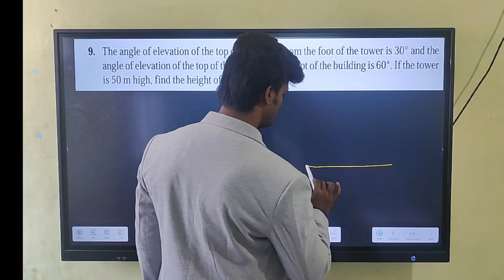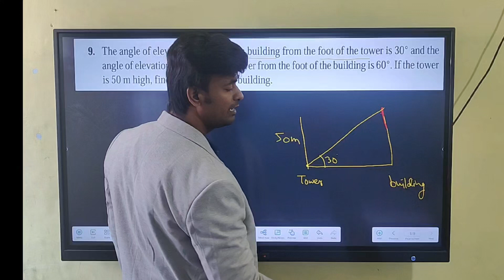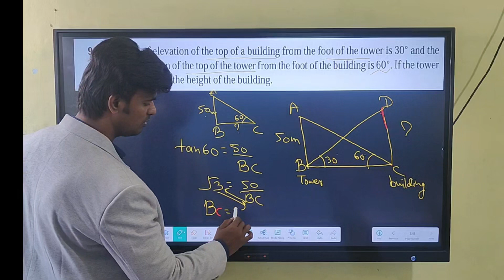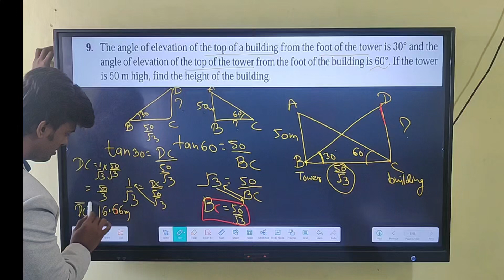Application of trigonometry//ncert solutions ex-9//CbseClass10//by Rajnish sir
ncert solutions ex-9
CbseClass10